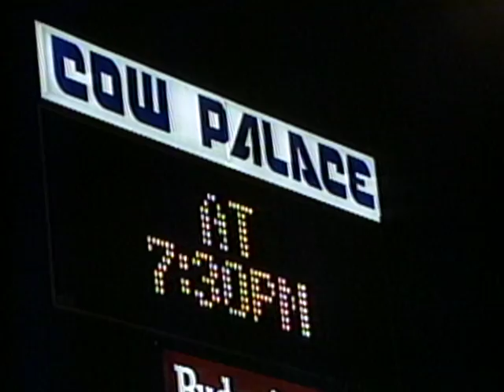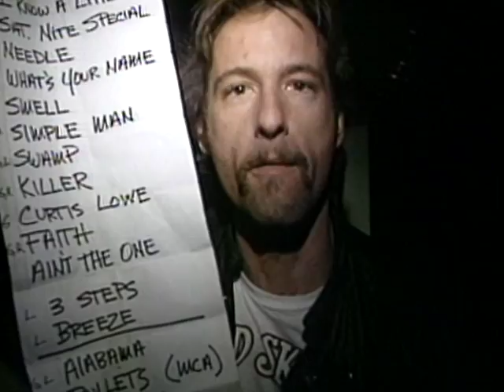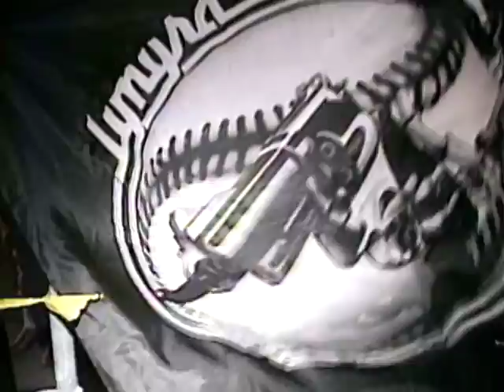Lynyrd Skynyrd - Pre-show Parking Lot - 12/31/1990 - Cow Palace (Official)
Lynyrd Skynyrd - Pre-show Parking Lot
Recorded Live: 12/31/1990 - Cow Palace - San Francisco, CA